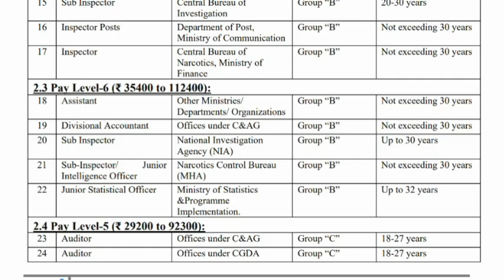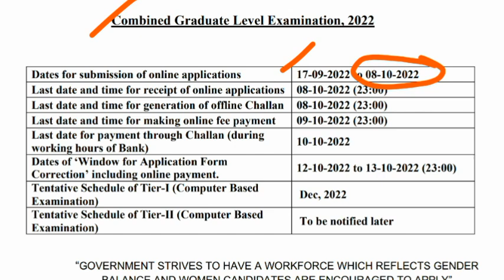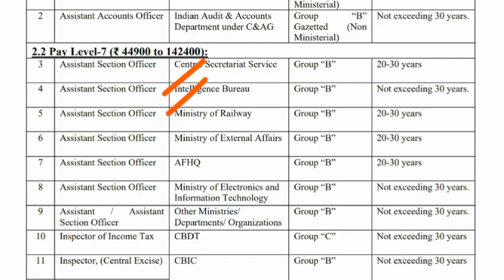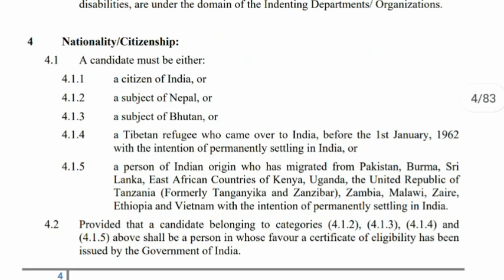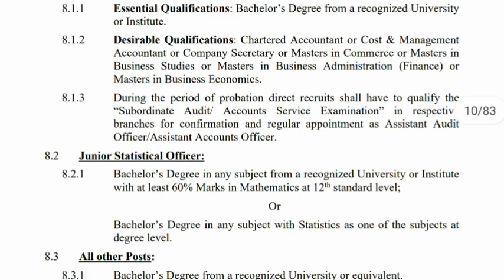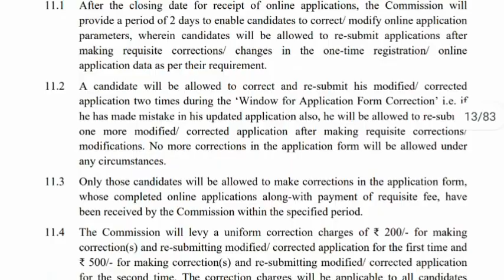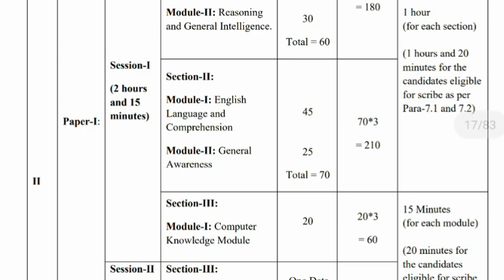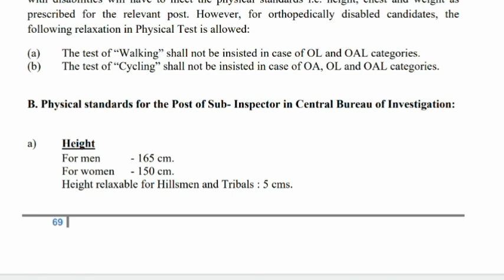20,000 ఉద్యోగాల భర్తీకి నోటిఫికేషన్ || Inspector, Sub Inspector Posts || SSC CGL Notification 2022